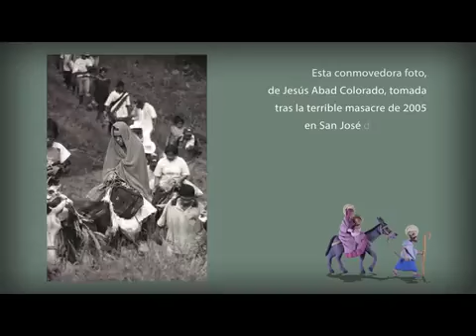O DRAMA DOS REFUGIADOS DESDE JESUS CRISTO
acnur, onu, refugiados, jesus cristo, o drama dos refugiados desde jesus cristo,